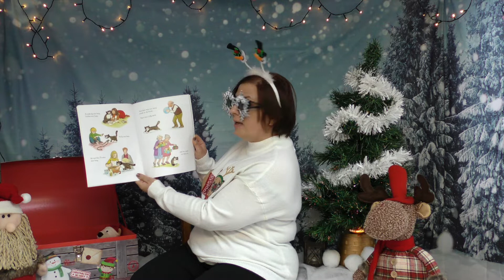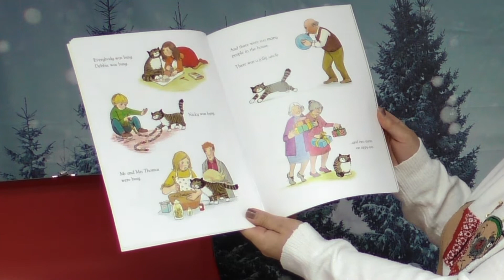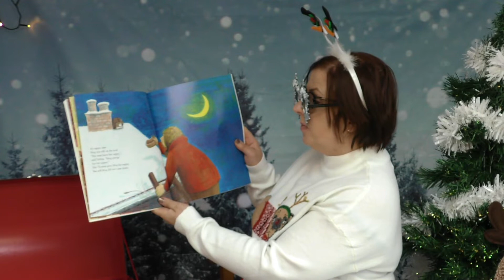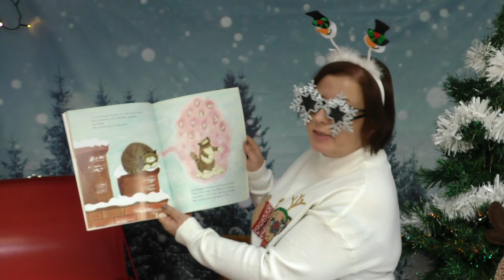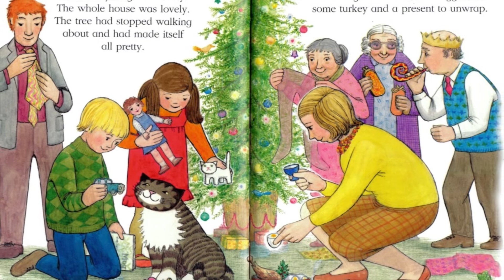Christmas story 2